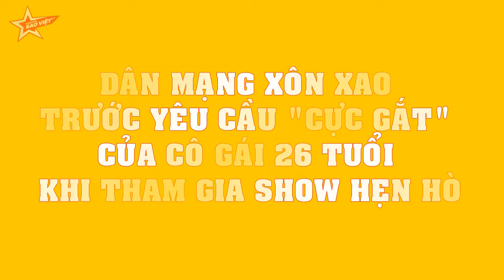Dân mạng CHOÁNG trước yêu cầu LƯƠNG bạn trai cực gắt của cô gái 26 tuổi tham gia Bạn muốn hẹn hò!